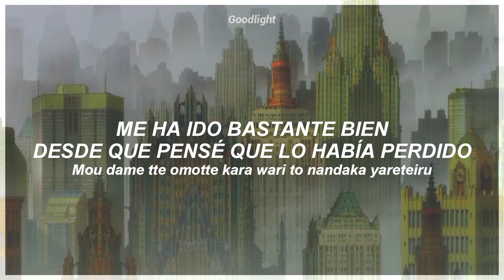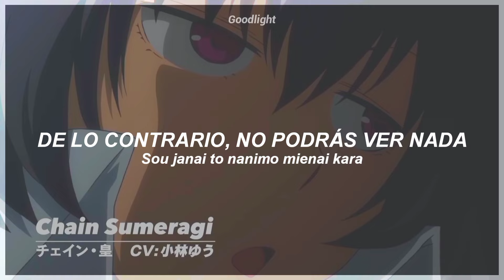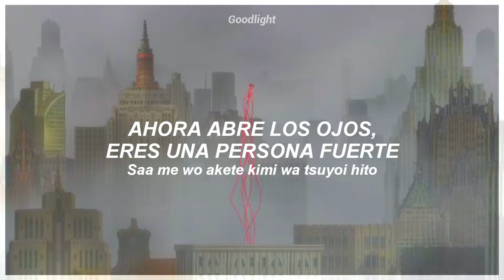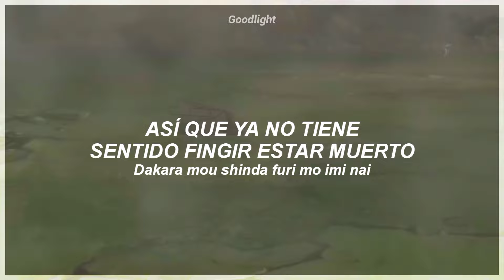Kekkai Sensen OP 1 Full | Hello, world! | Sub Español - Romaji『AMV』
– Capitulos Utilizados.

｢ 1 - 12 ｣

➢ Anime: Kekkai Sensen.
➢ Edición y Subtítulos: @Goodlight1
➢ Anime Licenciado Por: Toho Animations.

➢ Canción: Hello, world!
➢ Autor: -
➢ Canción Licenciada Por: Toys Factory.

kekkai sensen
kekkai sensen op
 kekkai sensen op 1
kekkai sensen op full
kekkai sensen op 1 sub español
kekkai sensen op 1 full sub español
kekkai sensen op sub español
kekkai sensen op full sub español
kekkai
kekkai op
kekkai op 1
kekkai op 1 full
kekkai op 1 sub español
kekkai op 1 full sub español
kekkai op sub español
kekkai op full sub español